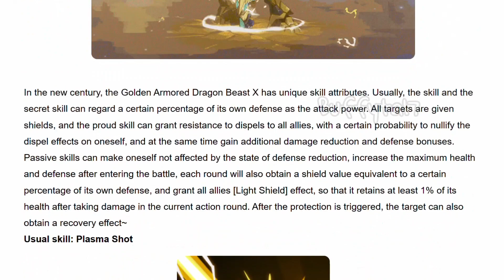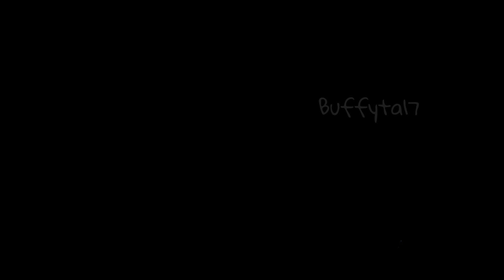Digimon New Century - KaiserGreymon / EmperorGreymon digivolution 恺撒暴龙兽 カイゼルグレイモン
Gift Codes: From Nov 3~Dec 1, 2022, 05:00 CST
究极V武装
X抗体
X进化

Game: smartphone game Digimon New Century by Bandai Namco Shanghai (China)